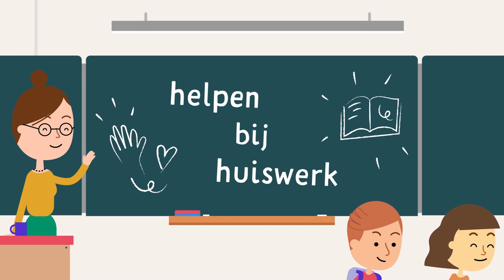Helpen bij huiswerk: haalbare tips voor ouders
Ontdek in 3 stappen hoe jij je kind kan helpen bij huiswerk.

Stap 1: Begin met goede afspraken. Waar en wanneer maakt je kind huiswerk? Wat als je niet thuis bent?

Stap 2: Motiveer je kind. Hoe toon je interesse, maar leer je je kind zelfstandig werken?

Stap 3: Bekijk samen met je kind of alles in orde is, en geef gerust feedback aan de leraar.

Tip: bekijk deze video samen met andere ouders en wissel tips uit.

Meer handige school-thuistips bekijken?

Tip voor scholen: toon deze video tijdens de infoavond of verspreid hem via jullie schoolwebsite of sociale media.

Of schrijf je in voor de online tipreeks voor lager en secundair onderwijs. In 6 mails verspreid over 3 weken ontdek je dat huiswerk anders kan en bouw je met de hele school aan een doordacht huiswerkbeleid: